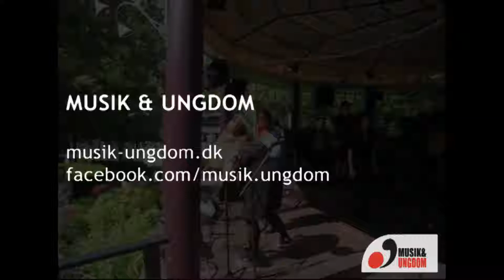I Feel Good - James Brown - (Musikskoledage i Tivoli 2011)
Her ses Gladsaxe Musikskoles band The Cofee shop spille I feel good af
James Brown.

Musikskoledage I Tivoli (juni 2011)
Projektet strækker sig over to dage fra lørdag d. 18. juni til søndag
d. 19. juni. Projektet Musikskoledage i Tivoli løber af stablen for 22.
gang. Det noteres med stolthed, at Musikskoledage i Tivoli fortsat er
det eneste landsdækkende arrangement for musikskoleelever i Danmark.
Normalt tiltrækker begivenheden næsten 60.000 besøgende! Ca. 5.000
musikskoleelever spiller de 2 dage på alle scenerne i den gamle have.